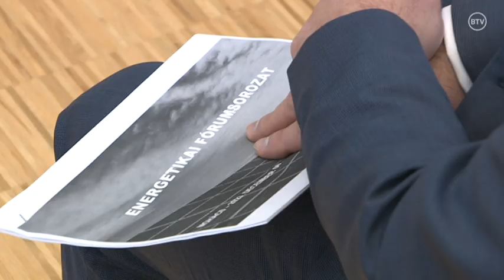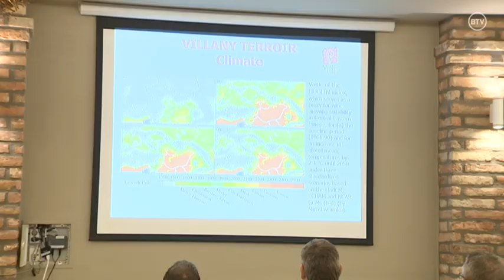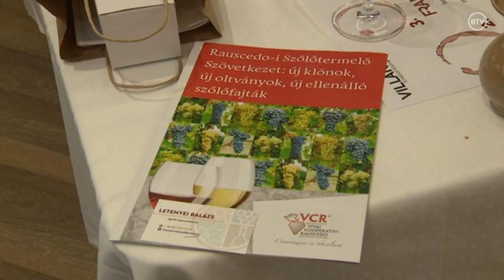Napjaink-közéleti magazin 2023. december 11.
00:00 MVM fórum polgármestereknek
09:20 Terrán évértékelő
24:04 Termékek szőlőből
31:54 Franc és franc konferencia
45:39 Év végi rendezvények Szederkényben
59:25 Mikulások motoros gurulása